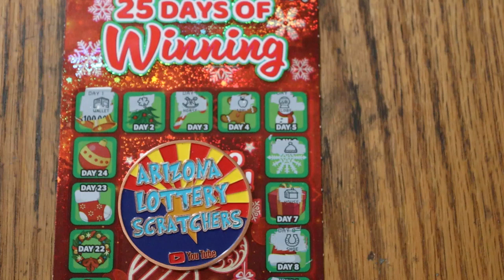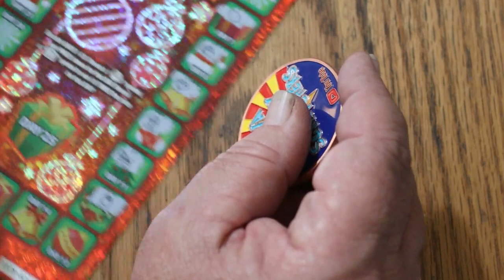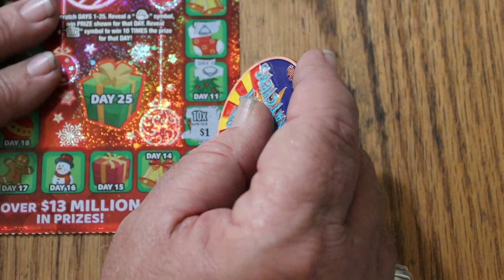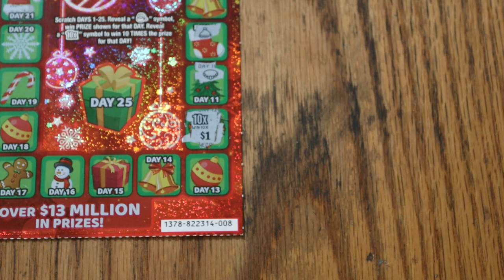ARIZONA LOTTERY💥DAY 12💥25 DAYS OF WINNING💥😎